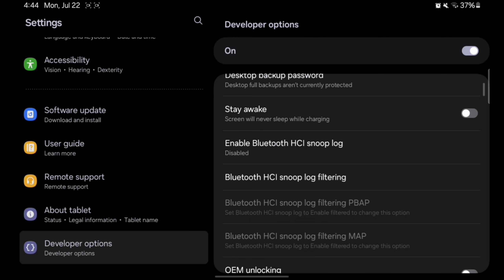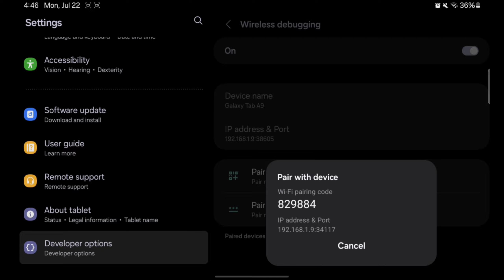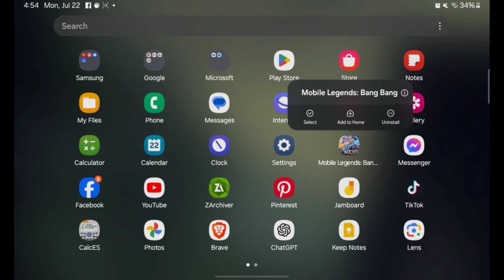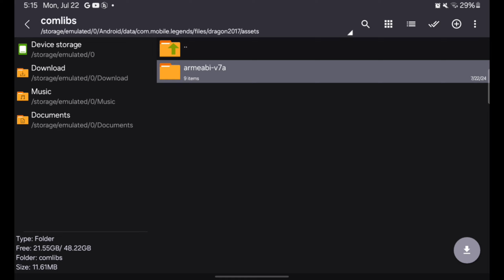How to INSTALL 32bit MLBB in Android 14 | Updated Version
No copy music Ponk